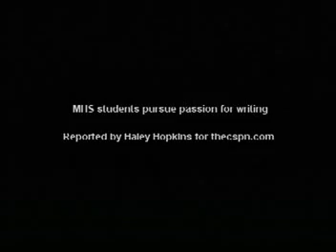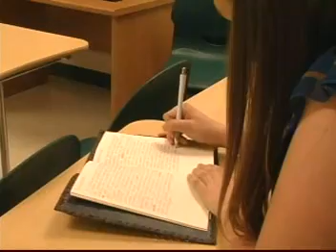Students have passion for writing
MBC News Reporter Haley Hopkins talks to students about their love of writing.